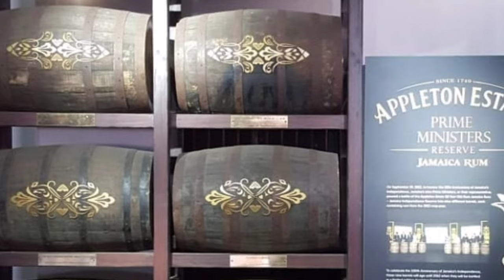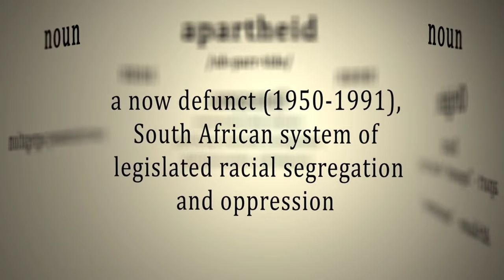13 Of The MOST Interesting Facts About JAMAICA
Here 13 of the MOST interesting things you should know about Jamaica. These are 13 of the most interesting facts about Jamaica. Please stick around at the end for several things Jamaica did first.

❤When you join you will get a number of perks depending on the tier you choose. Perks like, early access to videos, voting on my next video, bonus content and more!. Thanks for choosing to join ❤

YOU MAY ALSO LIKE:

1. What is OIL? Everything You Need To Know Before They Start Drilling For Oil In Jamaica!

6. Underwater Sculpture Park to be Developed in Montego Bay!!! (First of its Kind in Jamaica!)